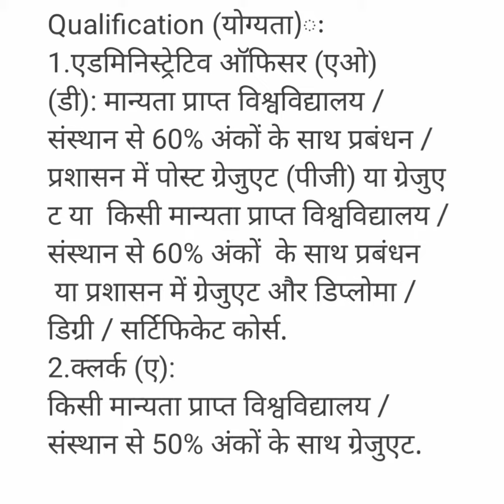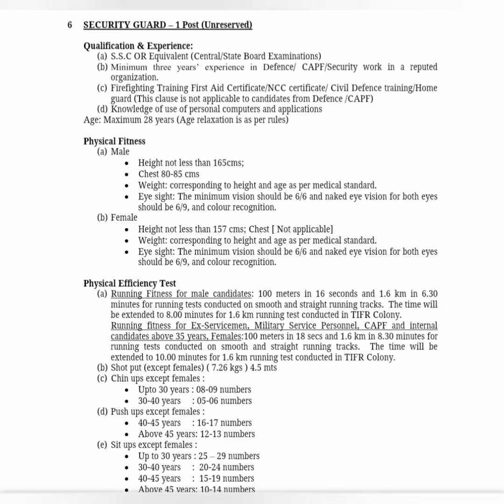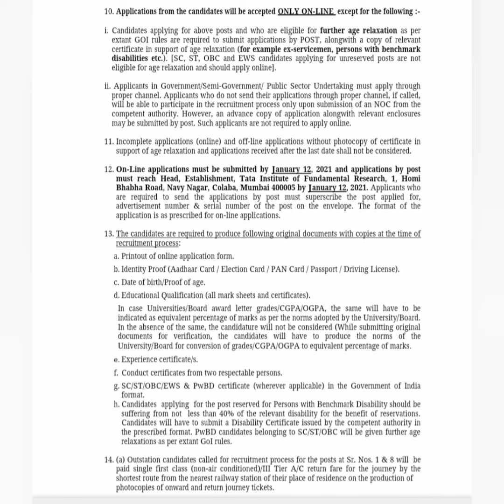टाटा इंस्टीट्यूट ऑफ फंडामेंटल रिसर्च भर्ती 2021: क्लर्क एवं अन्य पदों की वेकेंसी के लिए करें आवेदन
इंस्टीट्यूट ऑफ फंडामेंटल रिसर्च TIFR भर्ती 2021: क्लर्क एवं अन्य पदों की वेकेंसी के लिए करें आवेदन ।एडमिनिस्ट्रेटिव ऑफिसर, क्लर्क, वर्क असिस्टेंट, सिक्योरिटी गार्ड और प्रोजेक्ट मेडिकल ऑफिसर पदों के लिए आवेदन । TIFR New recruitment 2021 | TIFR Various Posts new Recruitment 2021 ।